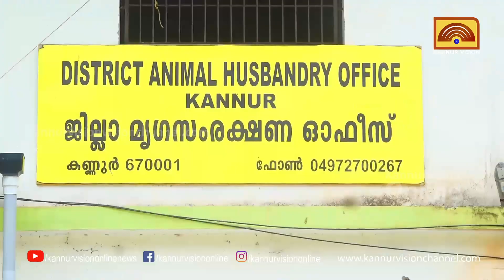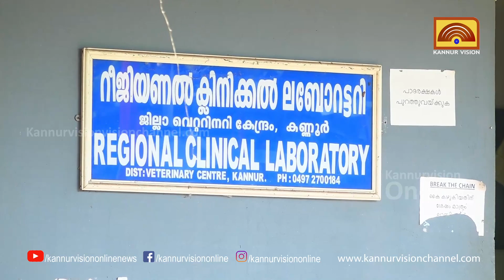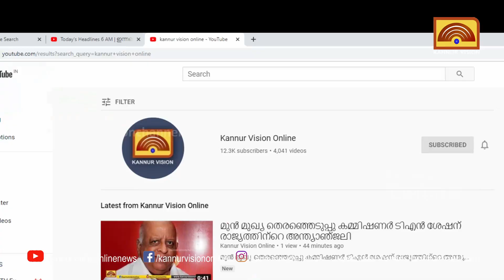വളർത്തു നായകൾക്ക് ആന്റി റാബിസ് വാക്സിൻ എടുക്കാൻ എത്തുന്നവരിൽ വൻ വർദ്ധന